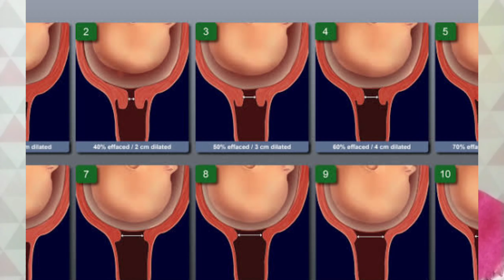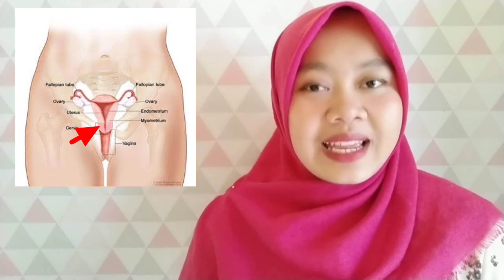KESEHATAN IBU HAMIL, KAPAN WAKTU YANG TEPAT UNTUK MENGEJAN SAAT PERSALINAN! BIDAN ISNA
Hai semua selamat datang di channel YouTube Bidan Isna di video ini kita bahas tentang waktu yang tepat untuk mengejan saat persalinan. Pada saat ibu bersalin, pembukaan 8 kadang sudah ada dorongan untuk mengejan, namun harus ditunggu dulu sampai pembukaan 10. Jika ibu memaksa mengejan pada saat pembukaan 8 dapat beresiko bengkak pada serviks, justru pembukaan bisa macet. Selain itu mengejan pada pembukaan 8 dapat beresiko robek porsio.